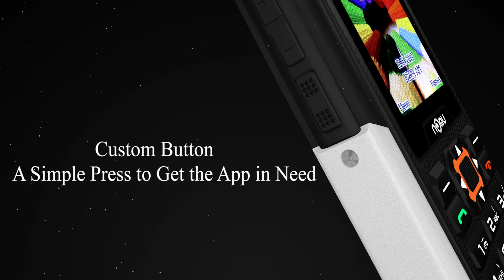NOMU T10 Official 3D Introduction Video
IP 68 Waterproof?? It is not enough!!!  How about owning our T10, with its stunning masterwork in 2-meter Drop, Real Waterproof USB port, Reverse Charging and Multifuction Torch with 4 modes.